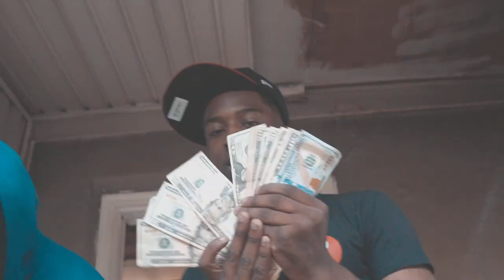YSN DEE - BACKEND ft YSN OJ (Official Music Video) Shot By: ​@SpazProductionsTM